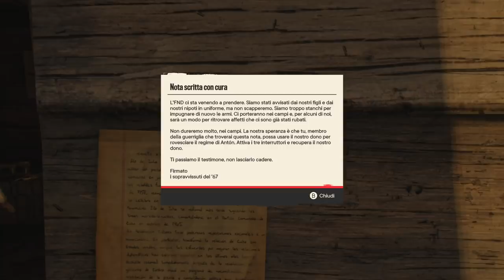LE LEGGENDE del '67 - FAR CRY 6 [Walkthrough Gameplay ITA HD - PARTE 10]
TN26P5